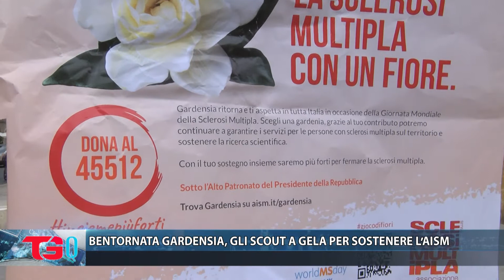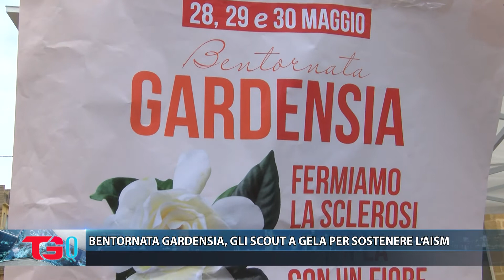BENTORNATA GARDENSIA, GLI SCOUT A GELA PER SOSTENERE L’AISM